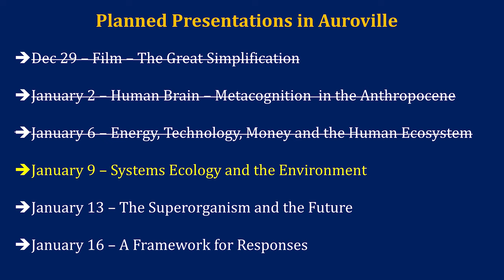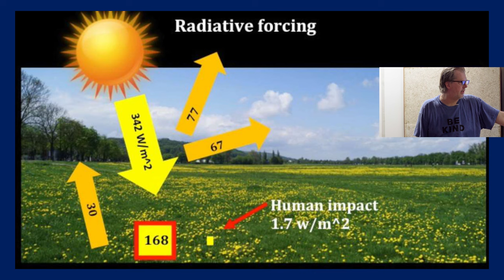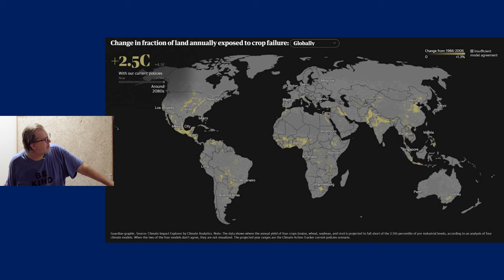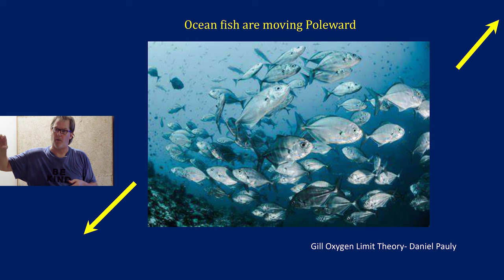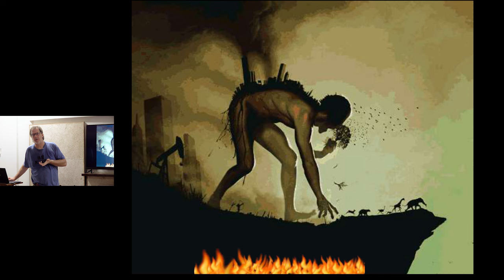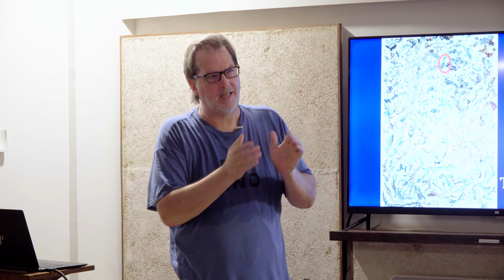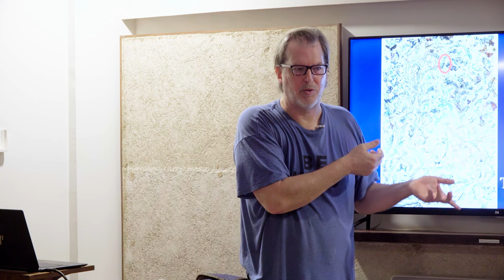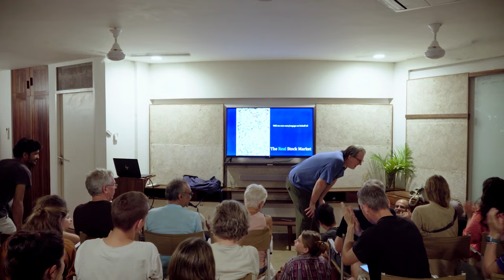Nate Hagens - Systems Ecology and the Environment - Part 3/5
How does the human ecosystem interact with Earths natural ecosystems? Is climate change the problem or a symptom of larger issue? This 4th lecture of 6 looks at metabolism of human economy and provides overview of: global heating, ocean risks, plastics, endocrine disrupters, biodiversity, insect and bird decline and general overview and forecasts for the future of Earths natural environments. and forecasts for the future of Earths natural environments